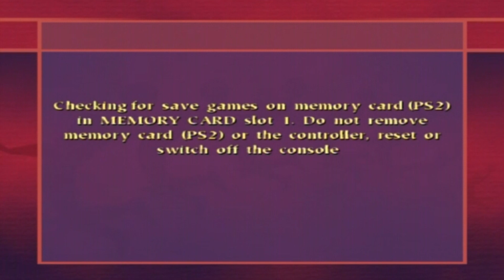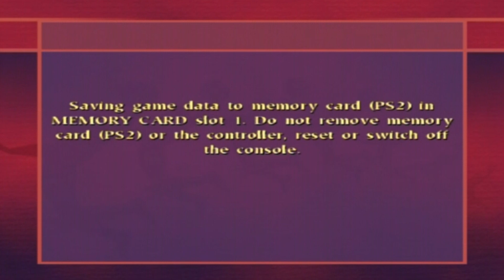Harry Potter: Quidditch World Cup (PS2, XBOX, GCN) England 100% Walkthrough PART 5 No Commentary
With my copies of Harry Potter: Quidditch World Cup, AS I CAME IN THE TOP 3 U.K FINALISTS tournament in 2003, I received a SUPER RARE HP QWC scarf, concept art book, lanyard VIP PASS, four Hogwarts house badges, a QWC Duffle bag & a huge poster of the game cover ALL from EA before release day (November 7 2003) on PS2 and GBA. I’ve a Life size Nimbus 2000 from 2001! I've a PS1/2 controllers with Harry Potter film promos designs. For the PC, I've a collection of Harry Potter mousemat and optical mouses/keyboards! I received many RARE EXCLUSIVE items from EA with all my copies of each Harry Potter games on their release from my childhood in 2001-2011!

Quidditch is a cross between the none-magical sport of football, basketball & Ice Hockey.  Most "Normal" kids liked playing soccer games, where I was really good at Playing Quidditch like Harry. It's a sport enjoyed by wizards since its 11th century beginnings on the Queerditch Marsh in England! The game is set around Harry's third year at Hogwarts (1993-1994) due to the names of the rosters of the teams at that time. Ludo Bagman and Viktor Krum from the fourth book are in the GAME! Growing up with the HP books, films and games, I'm one of very few HP fans that was there with Harry that experienced the excitement of every book launch, film premiere (invited by Warner Brothers)

To Stephen Fry, who made me realise that listening to audio books isn't cheating, it's another reading experience. I'm dyslexic!

My name is Jordan I'm a madly obsessed HP fan since the beginning of Harry's journey that began in the books (1997) and 2000 with the film adaptations! I'm 26, a PROUD GRYFFINDOR! I've a super power called AUTISM, which has deeply connected me into Jo Rowling's Wizarding World and Harry himself as we're very alike in appearance, personality and mannerisms. I've also have worn circular glasses since I was five years old. I've had the honour of being Noticed by J.K. Rowling ten times! I've created a Harry Potter themed YouTube Channel to bring Jo's Wizarding World that I experienced as a young child to new fans and children alike. From the Harry Potter games that were published by EA from 2001 to 2011 I will playing to show fans (old and new) the magic of these games from my childhood that kept me mesmerised for hours on end with a beautiful score I still find myself humming to after all these years, with a fantastic narration by Stephen Fry! Fry got me into reading audio books in 2000, he helped me with reading and understanding words and literature as a whole even though I used to think it was cheating, it's a whole other reading experience. On my channel I hope to show, unbox and share my entire Harry Potter vintage collection from the late 90s, early 2000s as I have some of the most extremely rare Potter items still sealed from back then with rare film props used in the eight films, and also to do a Harry Potter room tour of my vintage themed bedroom. Back to the Harry Potter games: I have had them all since their original release dates and have 100% them so much over the last 20 years that I'm proud to bring it to a platform where I can show me playing them, collecting all the collectables, and show every secret. Harry Potter has a way of bringing so much light in the darkness so I hope to entertain. I record all the footage myself and have learnt how to edit. I have worked very hard to make these the best and most fluid viewing experience in the short time that I've learnt to.